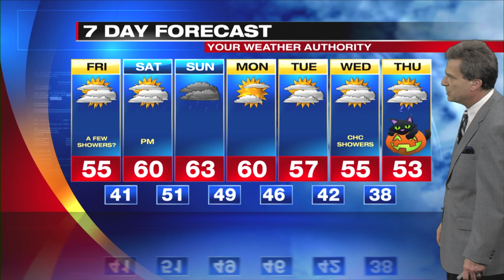Web Exclusive Inland Forecast